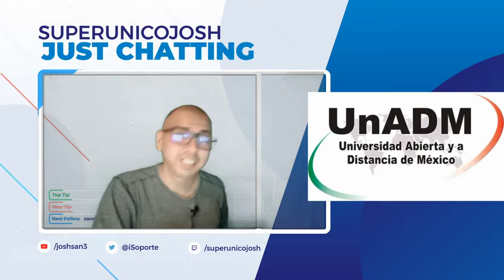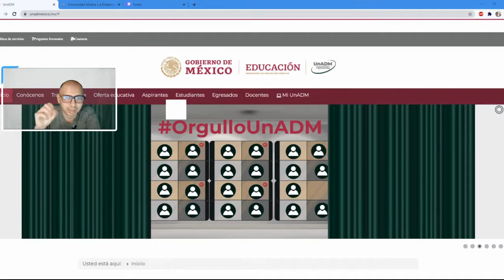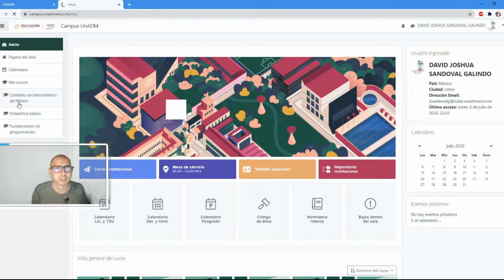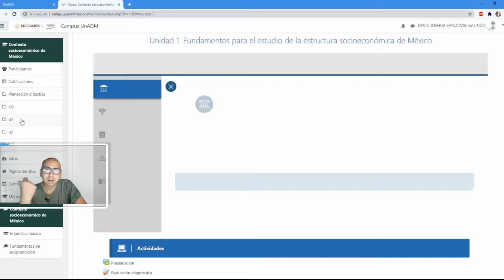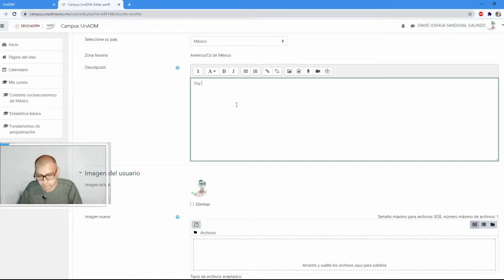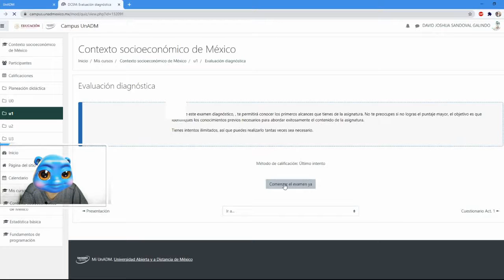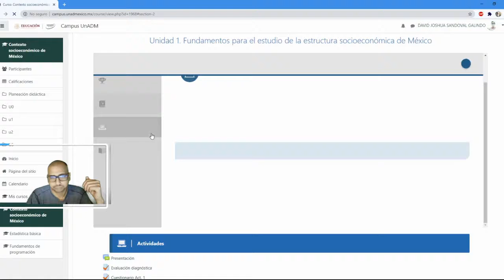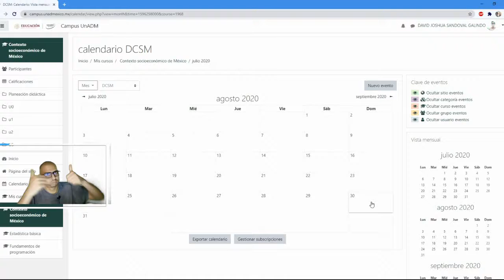Mi Primer día en la UADM | universidad abierta y a distancia